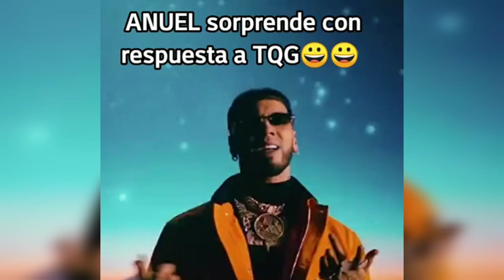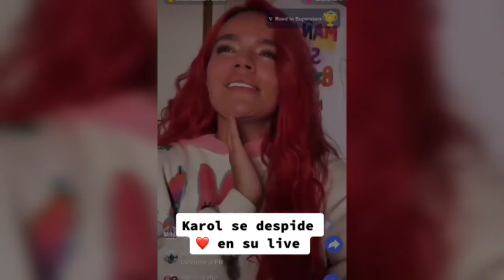Anuel Ataca Y Le Responde A TQG De Karol G😨En Su Nueva Canción Más Rica Que Ayer Karol G Reacciona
karolg anuelaa noticias ultimahora anuel aa le responde a TQG de Karol G con más rica que ayer Karol G nunca imaginó esa respuesta de anuel aa